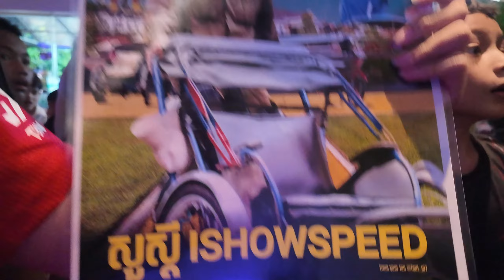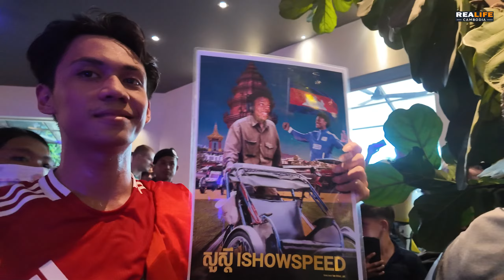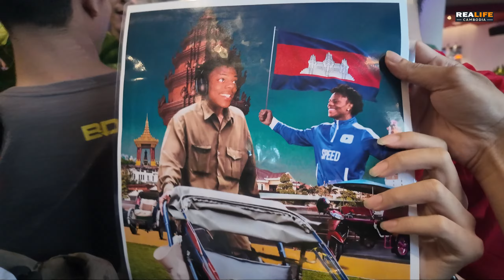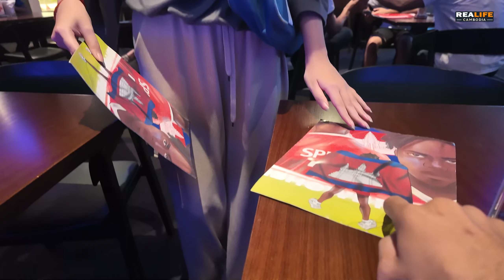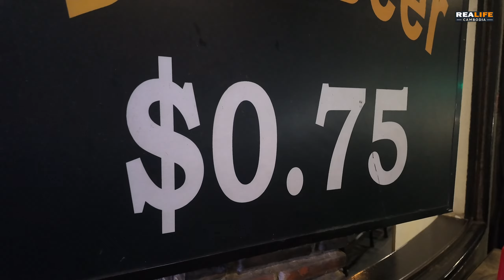Massive Crowd for IShowSpeed in Phnom Penh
IShowSpeed's arrival in Phnom Penh, Cambodia, has fans eagerly waiting to catch a glimpse of him. Huge crowds have gathered, especially near the riverside, turning the city into a fan hotspot. The excitement has been overwhelming, even leaving IShowSpeed visibly tired from all the attention. Watch how fans react as they wait for their favorite YouTube star in Phnom Penh!

Chapters:
0:00
1:11 walking to see him
5:38 IshowSpeed arrived
9:51 running to restaurant
11:11 a fan showing IShowSpeed pic
15:27 a fan wanna give the pic to him
17:35 outside
23:26 watching him livestream at Wat Phnom
25:15 a beautiful Royal Palace
26:55 blue sky and riverside reality
30:43 driving outside and observe
34:49 draft beer
36:38 raining
-My goal is to get 1M subscribes

Address: Factory Phnom Penh – Urban Hub, #​ 1159 National Road 2, Phnom Penh, Cambodia

Let Tap Travel is your gateway to Cambodia’s culture, stunning landscapes, and vibrant cities. From ancient temples to local cuisine, we’re here to guide your adventure.
About This Channel:

Welcome! My goal is to reach a global audience, especially viewers in Long Beach, the United States, Australia, Canada, and Europe. Through my videos, I showcase the real-life experiences of people in Cambodia, highlighting their living conditions, culture, and daily challenges. I focus on the realities of poverty, the vibrant lifestyle in Cambodian slums, and the rich cultural heritage that thrives amidst it all. By sharing these stories, I aim to create a deeper connection and understanding of Cambodian life. Join me on this journey and see Cambodia through the eyes of its people.